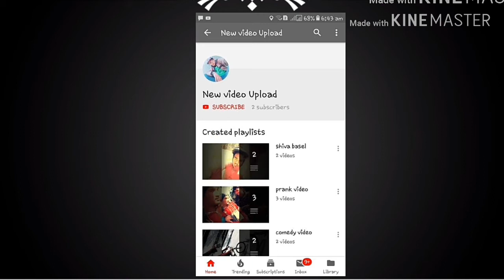साथीहरू सङ्ग रमाइलो पल,(happy day with friends)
साथिहरुको साथ मा घुम्नुको मज्जा नै बेग्लै हुने पशुपति दर्शन
के तपाईंले हाम्रो च्यानल लाई सुब्स्क्राईब गर्नुभयो ??